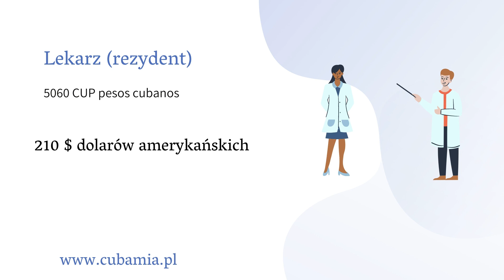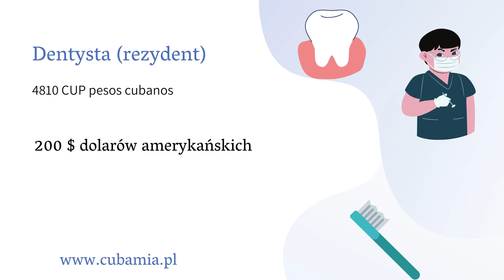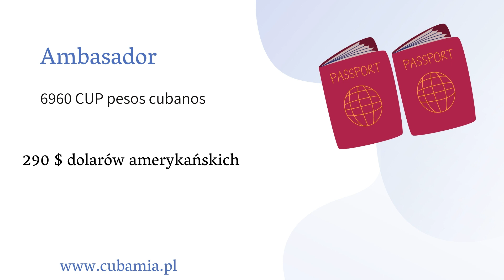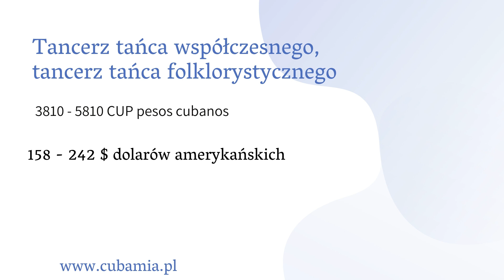Jak wyglądają zarobki na Kubie?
Witaj na moim kanale. Cieszę się, ze tutaj jesteś.

Na podstawie uchwały zamieszczonej w Gaceta Oficial nr 69 z dnia 10 grudnia 2020 wypunktowałam przykładowe zawody i odpowiadające im wysokości wypłat. Podane w filmiku wynagrodzenia wypłacane będą od 1 stycznia 2021 w pesos cubanos CUP. Dla porównania podałam również wysokości wypłat w dolarach amerykańskich. Dodam, że przed zmianami minimalna płaca na Kubie wynosiła 400 CUP, czyli 16 dolarów amerykańskich.